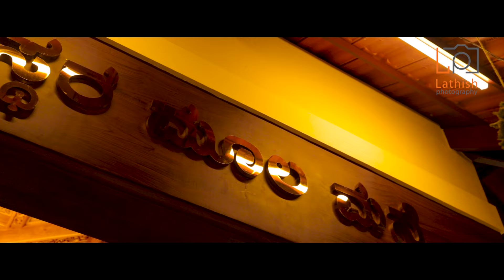ಉಲ್ಯ ಬಲ್ಲೆಂಗೇರಿ ಮನೆತನದ ಅರಸು ಉಳ್ಳಾಯ ಸಪರಿವಾರದ ದೈವ ಗಳ ಬ್ರಹ್ಮಕಲಾಭಿಷೇಕ { Lathish Photography Mangalore}